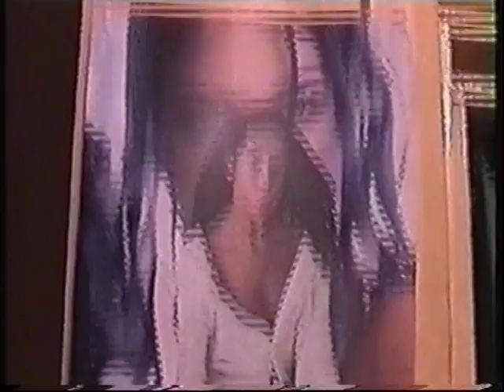FACE 2000 JABROCKSOUL CEIZE SAME SHIT DIFFERENT TAPE GOLD CHAIN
FACE 2000 JABROCKSOUL REMIX VIDEO MIXES CEIZE SAME SHIT DIFFERENT TAPE GOLD CHAIN